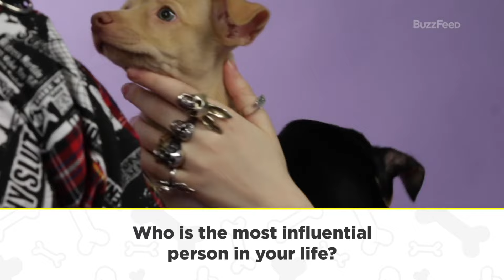Billie Eilish being funny for 6 minutes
Today's episode is Billie Eilish. She's so cute. Her vocals? mmm.
My favorite song is watch. Overwhelming and beautiful piece, which I still visit with a vivid ear and feeling.
Thank you for creating and sharing 💞